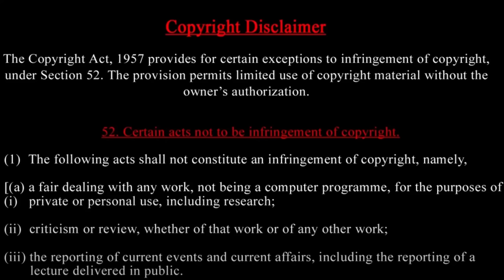Iran night watchman videos- Israel people running away from their home- Hezbullah Special Hot fire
Prasath signature

The possibility of a direct military confrontation between Iran and Israel has brought renewed attention to Iran’s military. Israel and Iran have been engaged in a long shadow war via air, sea, land and cyber attacks but tensions have escalated between the two recently. Iran has threatened to attack Israel after Israel allegedly attacked the Iranian embassy building in Damascus, killing seven Iranian commanders and generals. Officials from the US and Israel have assessed that Iran’s response was likely to be launched from its own territory. So, Israel or Iran, who has stronger & more lethal military power?

US President Joe Biden said he expected Iran to attack Israel "sooner, rather than later," and warned Tehran not to proceed. Biden’s remarks come amid heightened fears of Iranian retaliation over an air strike on the country’s consulate in Damascus.
Israel has not admitted attacking an Iranian consulate in Syria but is widely believed to have been behind it.
Meanwhile, the US claimed to have observed Iran moving military assets around internally, including drones and cruise missiles. One of the people said the US had observed Iran readying as many as 100 cruise missiles.
The move, as per US officials, signaled that Tehran is possibly preparing to attack Israeli targets from inside its own territory.

After days of suspense, Iran launched its first-ever direct attack on Israel on the intervening night of April 13 and 14. Israel Defense Forces said that over 200 missiles and drones were fired at Israeli territory from Iran. The Islamic Revolutionary Guard Corps (IRGC) of Iran confirmed that it was behind the attack.

INTERNATIONAL NEWS